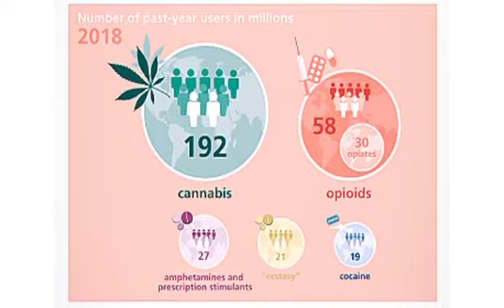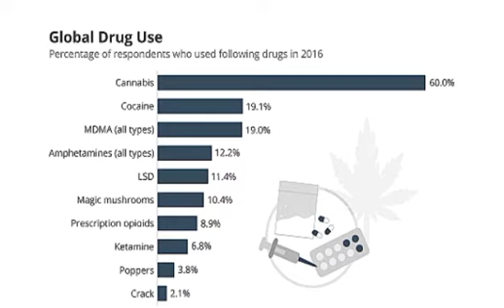Tinka Tinka Jail News: Lockdown stories: International Day against Drug Abuse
The International Day against Drug Abuse and Illicit Trafficking, also known as 'World Drug Day', is celebrated annually on 26 June. The theme of World Drug Day 2020 is "Better Knowledge for Better Care." Around 35.6 million people across the world are victims of drug abuse, according to the World Drug Report 2020 published by the UN Office on Drugs and Crime.

In India, as per the NCRB data, 8,923 convicts sentenced under Narcotics Drugs and Psychotropic Substances (NDPS) Act are languishing in various jails.

Punjab is at the top of the list of drug abuse problem. According to the NCRB’s 2014 data on prisons, Punjab accounts for 45 per cent of all prisoners convicted on drug-related charges. It also accounts for 30 per cent of undertrials facing such charges.

In fact, 34 per cent of all inmates in Punjab jails are incarcerated on drug charges whereas the national average of inmates facing drug charges is just 6 per cent.